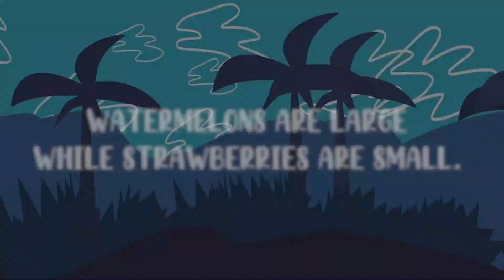Yummy Fruits Written by Mona Liza Santos